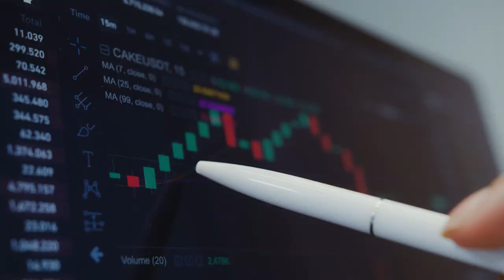Não caia nas dívidas já no começo da sua formação na EsPCEX. | Ten. Thiago Henrique - Elite Mil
⚠️CUIDADO!
Nesse vídeo o Tenente vai te contar quais são os custos que um aluno da EsPCEX tem e como você pode evitar problemas com dívidas antes mesmo de se formar.

Se você quer se preparar para a EsPCEX com o Elite Mil e ter acesso ao nosso curso por 2 anos, pagando o preço de 1, acesse agora o nosso site e junte-se à nós